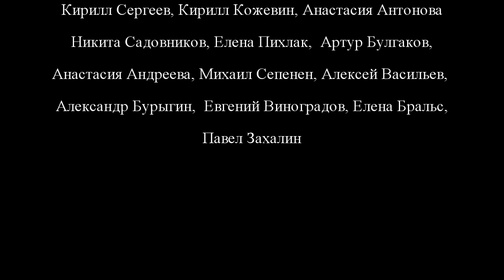Съемки клипа (Посвящение в студенты)